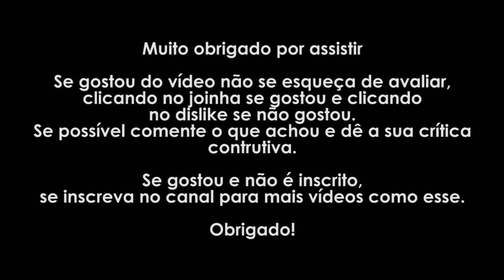Firewatch - Easter Egg de The Last of Us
E hoje venho trazer um vídeo de Easter Egg, dessa vez do game Firewatch, exclusivo para PS4, onde é possível encontrar um casaco que faz referência ao game The Last of Us.

Obrigado a quem assistiu.
Não se esqueçam de avaliar o vídeo e se possível comentar.

Abraço